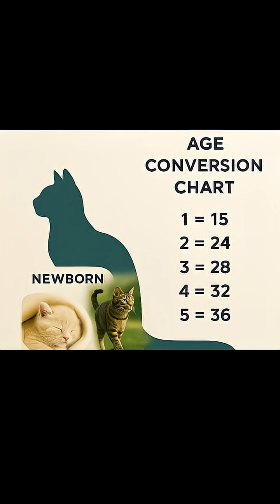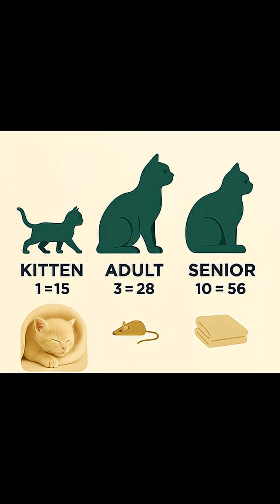How Old Is Your Cat, REALLY?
How old is your cat in human years? 🐱 In this short, we break down the real feline age chart — not the outdated “1 cat year = 7 human years” myth. Learn how cats age biologically, how fast they mature, and what each life stage means for their health and behavior. From kittenhood to senior years, this video explains the science behind feline development, age equivalents, and how to care for your cat at every stage. Whether you’re a new cat owner or a lifelong feline friend, understanding your cat’s age helps you provide better care, deeper connection, and smarter vet decisions. We cover the first year sprint, the adult slowdown, and the senior years with visual clarity and scientific precision. Includes infographic visuals, age conversion charts, and expert-backed insights. Perfect for cat lovers, pet parents, and anyone curious about feline biology. Watch now to decode your cat’s true age!
0:00 Opening Hook
0:10 Intro: Cats Age Fast
 0:20 First Year = 15 Human Years
0:30 Kitten to Teenager
0:40 Year 2 = 24 Human Years
 0:50 Year 3 = 28 Human Years
1:00 Adult Cat Prime
 1:10 Years 4–10 = 30s to 50s
1:20 Subtle Behavior Shifts
 1:30 Senior Years Begin
 1:40 Age 15 = 70s
1:50 Age 20 = Centenarian
 2:00 Caring Through Every Stage
2:10 Closing Reflection